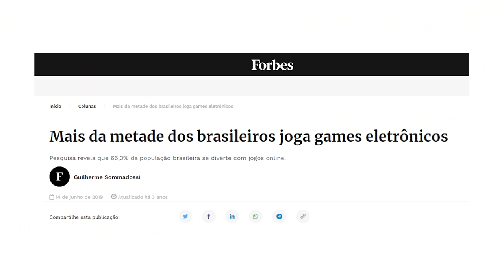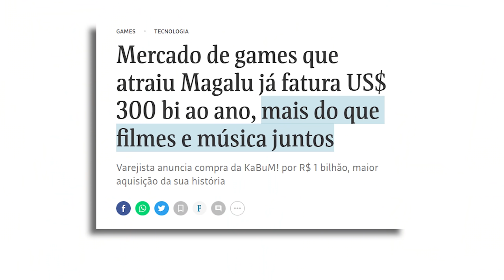Senado cria IMPOSTO DO WARCRAFT